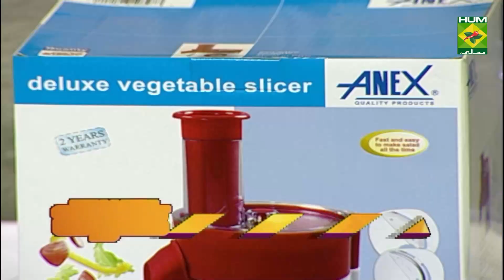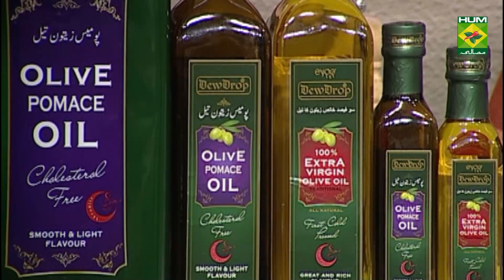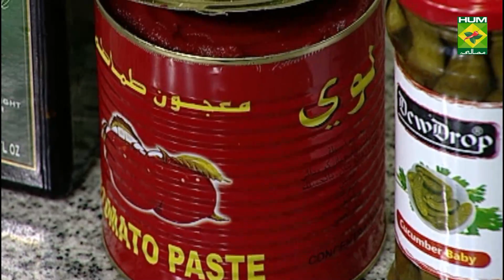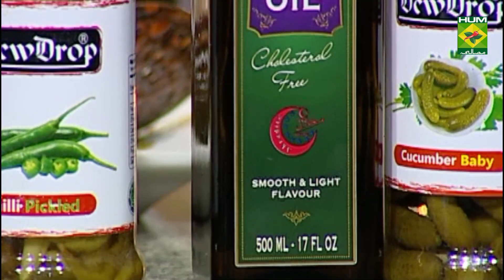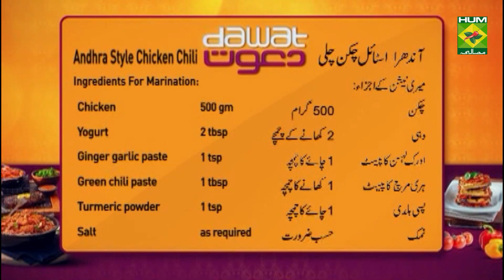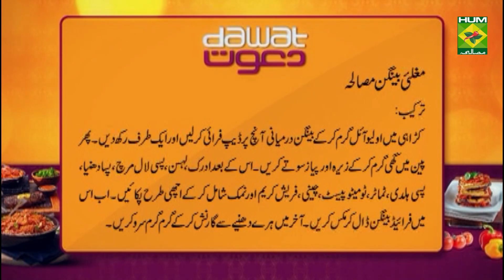Andhra Style Chicken Chili Recipe | Dawat | Abida Baloch | Indian Food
Andhra Style Chicken Chili is fiery, tasty and flavorsome. Have some of this today for dinner!

Watch this Masala TV video to learn how to make Andhra Style Chicken Chili And Mughlai Baingan Masala  Recipes. This show of Dawat with Chef Abida Baloch aired on 13 January 2021.

For Tempering:
Onion (finely chopped)  1
Pomace olive oil   1/2 cup

Method:
Mix chicken with curd, ginger garlic paste, green chili paste, turmeric, salt and marinade in fridge for at least an hour. Grind together coriander leaves, curry leaves and cumin seeds to make a fine paste. Set aside. Heat olive oil in a pan and add curry leaves, chopped onions and green chilies. Sauté till the onion is translucent.  Now add soy sauce and 2-3 tablespoon of green masala prepared. Mix well. Add the marinated chicken and fry with the green masala mix till the moisture evaporates and the chicken is tender and nicely cooked. Serve hot.

Mughlai Baingan Masala:

Ingredients:
Eggplant (cubes)   500 gm
Pomace olive oil   for deep-frying
Onions (chopped)   1 cup
Tomatoes (chopped)  1 cup
Lui tomato paste   1/4 cup

For The Garnish:
Fresh coriander (chopped) 2 tbsp

Method:
Heat the olive oil in a wok and deep-fry egg plant on a medium flame till they are golden brown and keep aside. Heat the clarified butter in a pan add cumin sauté along with onion and sauté until light golden then add ginger garlic, chili, coriander, turmeric powder along with tomatoes, tomato paste, sugar, cream, salt stir and then add fried eggplant and serve hot with coriander.